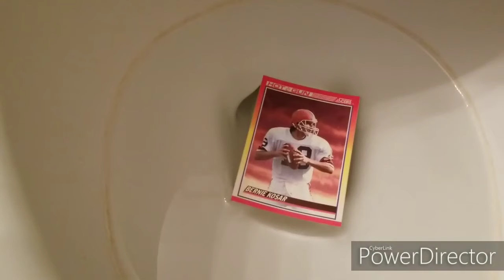November 14, 2019